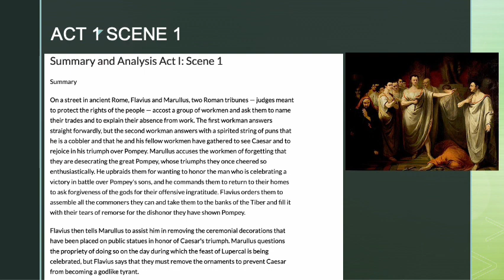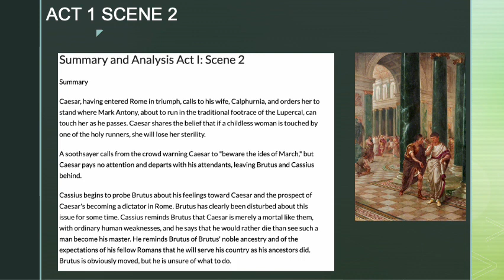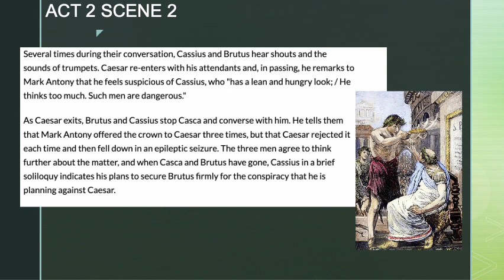JULIUS CAESAR SCENES 1&2- by Ms.Fatima Fakhri